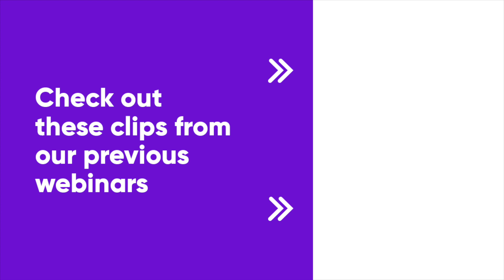Learn Portrait Tattoo Online - Watch LIVE photo-realism tattooing in our upcoming Tattoo Webinar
Register for Tattoo Webinar on Mastery to Photo Realism (Part 3) where you will witness Sunny Bhanushali tattooing live on an 8 hours portrait.

In this tattoo webinar, you will learn how to do butter-soft shading in realistic portraits, placing the tattoo like a pro, how to bring life in eyes, and all the secret techniques used to achieve photo-realism in tattoos.